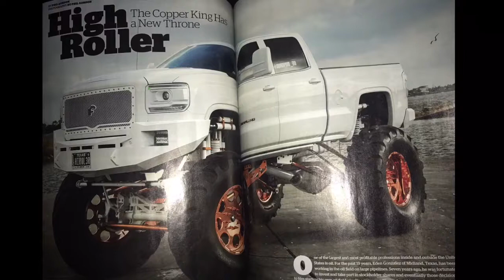HIGHROLLER on Truckin Magazine